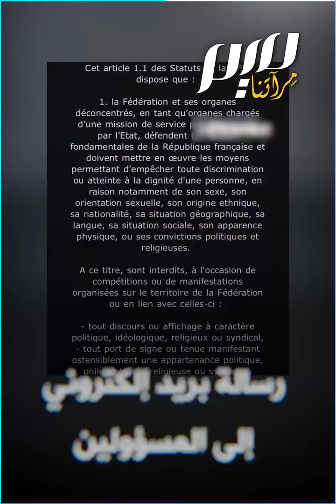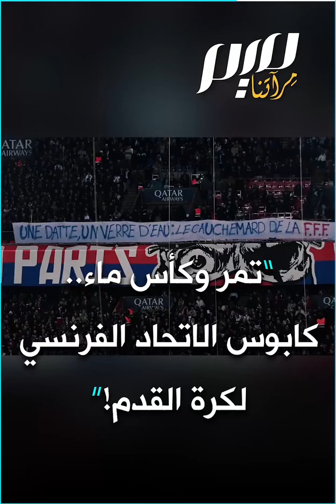في رمضان فرنسا تتوعد اللاعبين الصائمين!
كابوسها الإسلام.. فرنسا تتوعد اللاعبين المسلمين الصائمين وتمنعهم من كسر صيامهم للعام الثاني على التوالي!